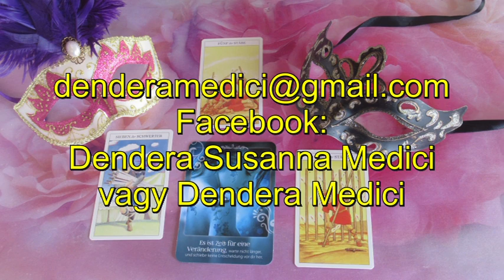??? JÓSLÁS December 17-én "A problémák megoldódnak"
Telefonos elérhetőségem jóslásra:
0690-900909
750Ft/Perc

Átutalás:
Erste Bank
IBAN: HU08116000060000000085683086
BIC: GIBAHUHBXXX
Tulajdonos: Dendera Susanna Medici
Kép: shutterstoco/umnola/Uyanik/Verzzh